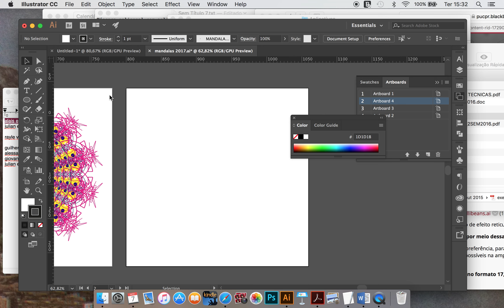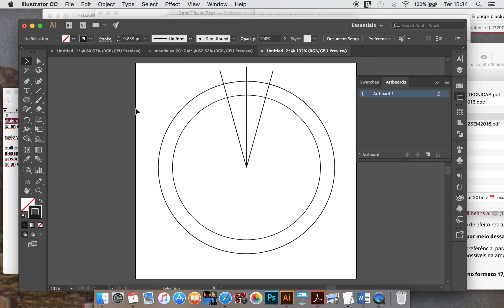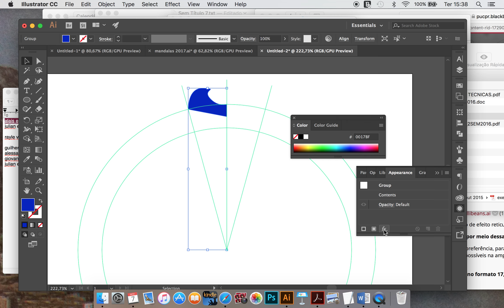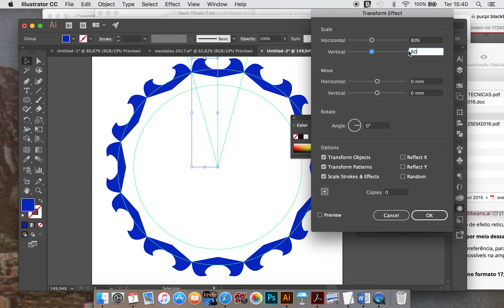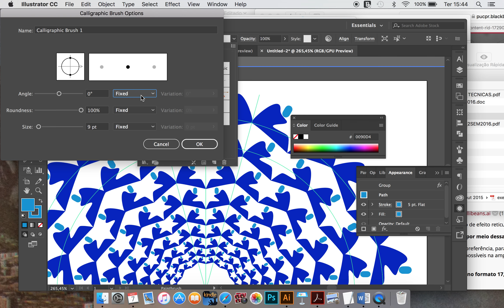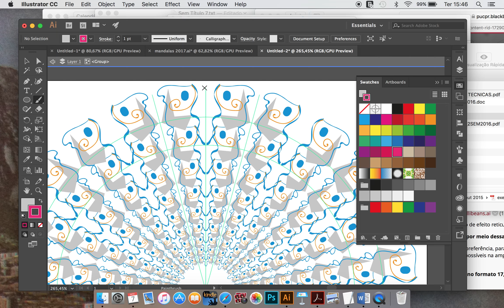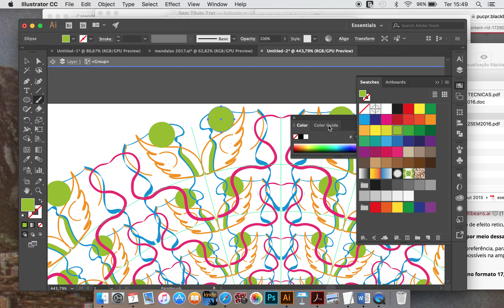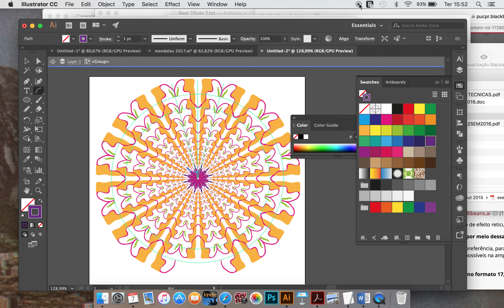Menu Aparência (appearance) no Illustrator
Funcionamento Menu Aparência no Illustrator - vídeo em conjunto com a prof Miriam Fontoura para a disciplina Ilustração Digital Aplicada - técnicas úteis para duplicação geométrica de objetos